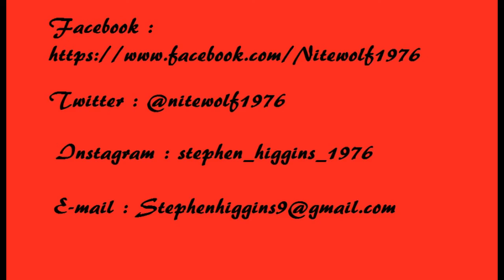Awesome Channel Pin from Pixie Willows!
Awesome Channel Pin from Pixie Willows! Make sure to check out her channel below!!

8764 National Rd SW Lot 23
Etna, Ohio 43062